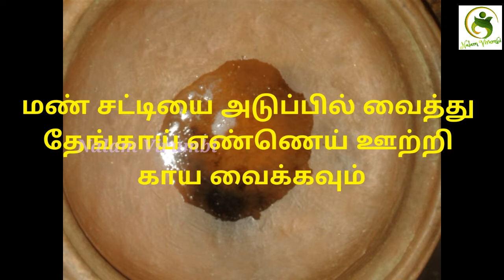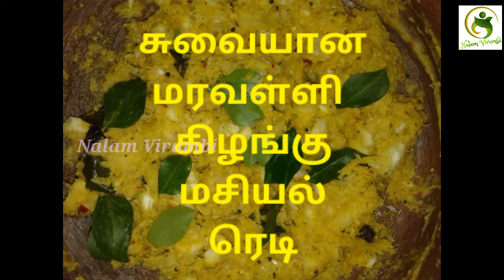Kerala spl | மரவள்ளி கிழங்கு மசியல் ரெடி